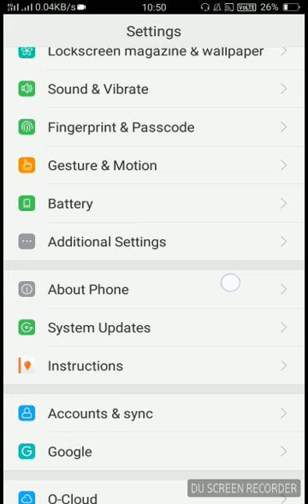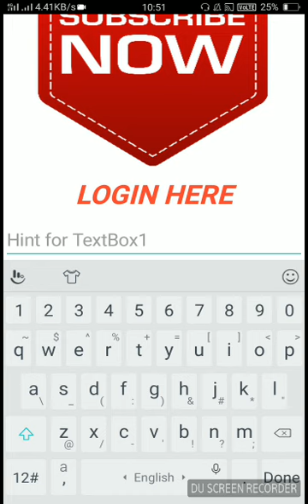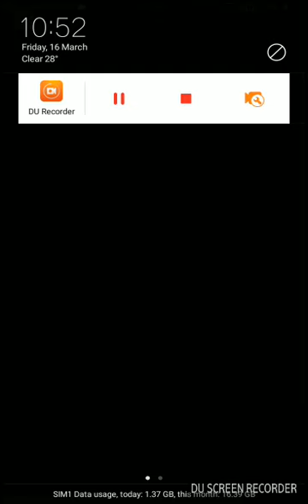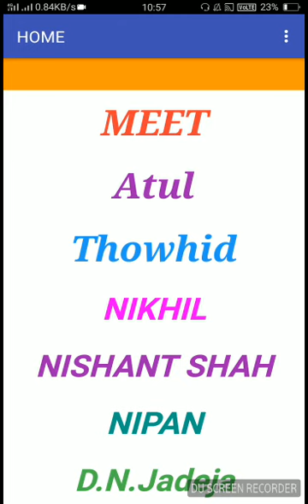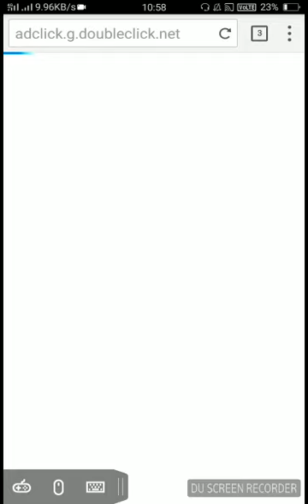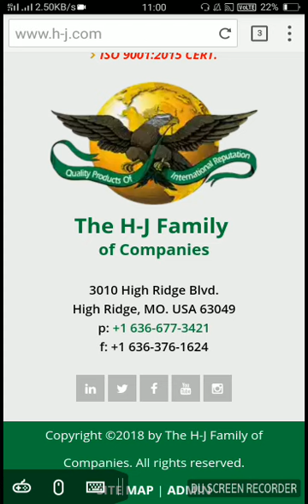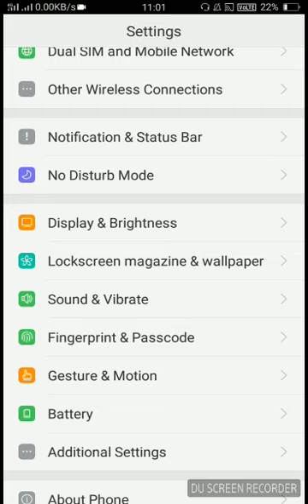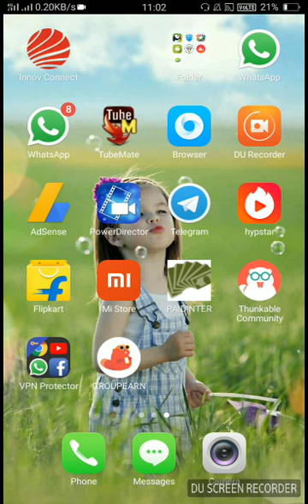Best group erning app full details app ke bare me kese used karna he app ko